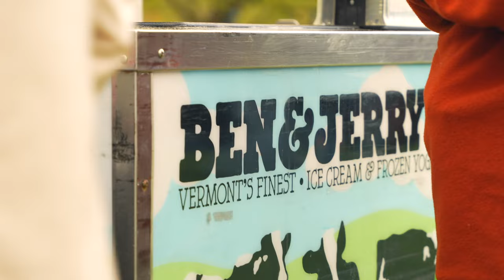Spring Fling 2023 - Williams College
Williams ACE Presents: Spring Fling 2023 (ft. Sammy Rae and the Friends)